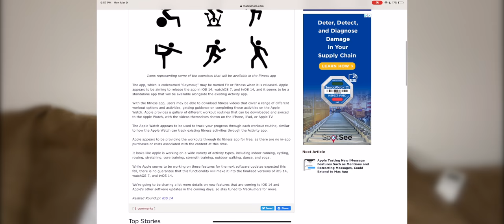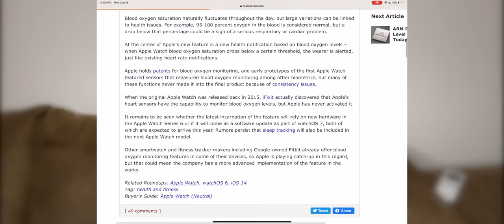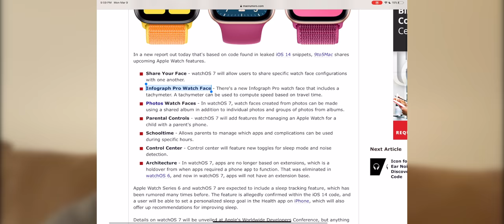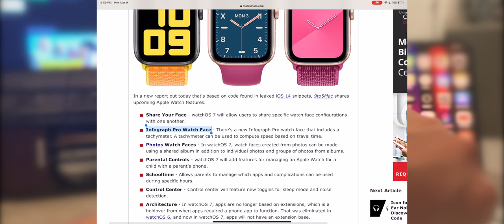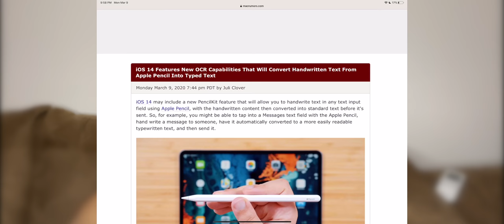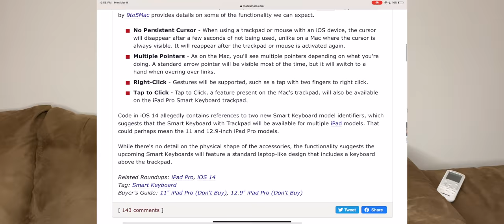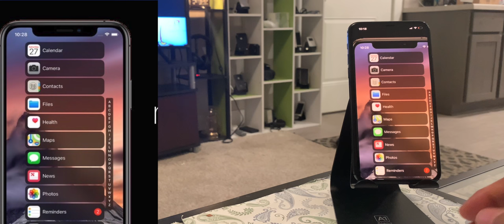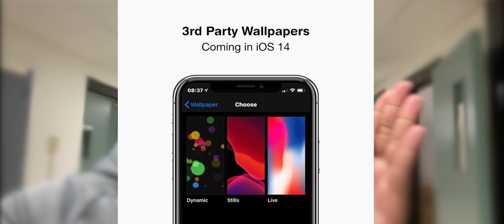تسريبات | iOS 14 و WatchOs7